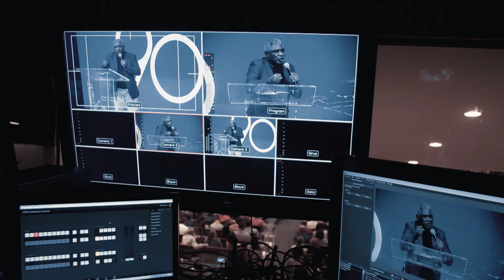Mães da Bíblia e o que podemos aprender com elas - Cristina Campanelli